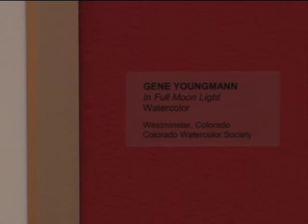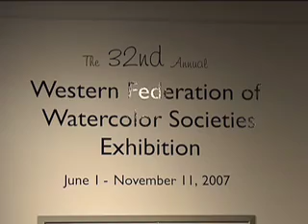2007 Watercolor Exhibits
Western Federation of Watercolor Societies 32 Annual Exhibition

16th Annual Colorado Watercolor Society's State Watermedia Exhibition

June 1 - November 11